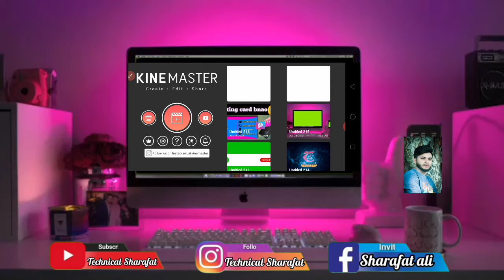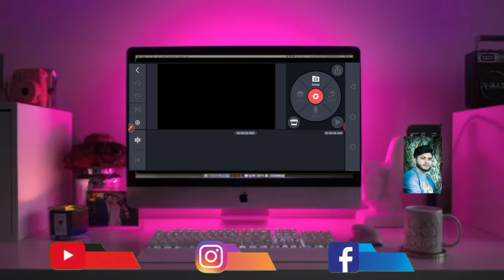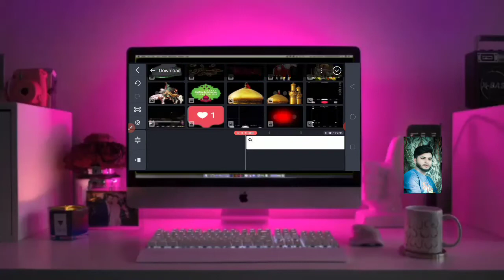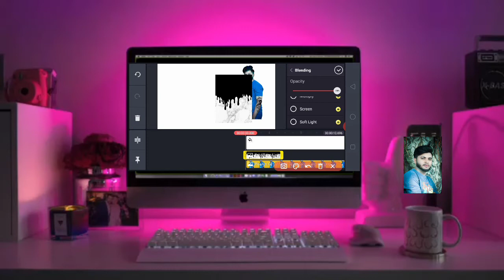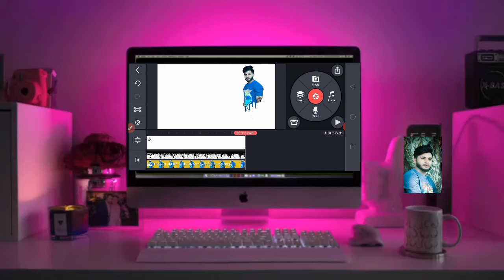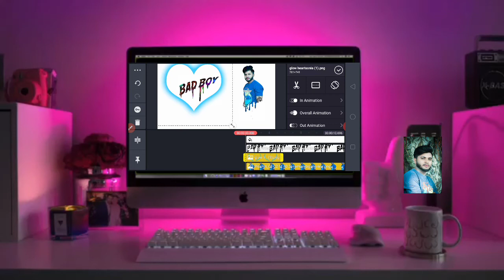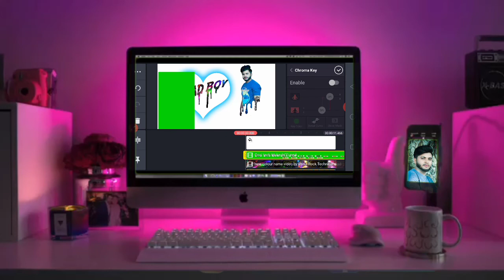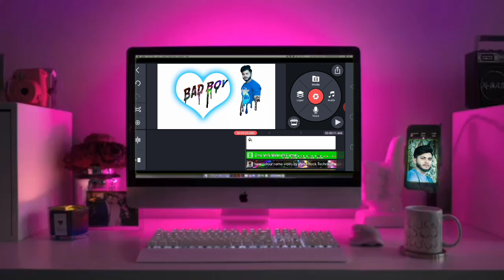Bad Boy Status Video Tutorial | Glitch Effect Video Tutorial | Attitude Status Editing | Kinemaster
Kinemaster | Attitude Status Editing | Glitch Effect Video Tutorial Bad Boy Status Video Tutorial

About.

a o a gus main hun technical sharafat ///
meri try yhe hoti h k ap k liyye kuj new ly k aya jayor koi asan trika ly k aon ta k ap logo ko samj ajy magr ap ko phr b samj nai ate to ap mujy coomments main bta sky h

bad boy status in hindi
bad boy status in english
i m bad boy status
bad boy attitude status in english
bad boy status in hindi 2020
bad boy status download
bad boy status in english download
bad boy status in hindi english
glitch effect video
glitch effect premiere
glitch effect photoshop
glitch effect online
glitch effect download
glitch effect after effects
glitch effect text
glitch effect app
attitude photo editing online
name attitude status
photo editing attitude status in hindi
my name status for whatsapp
attitude status download
editing status
editing status in english
photo editing status for fb

,,,,linksss,,,,
1

Technical Sharafat Best Tech Channel In Pakistan

Technical Sharafat
techsharafat